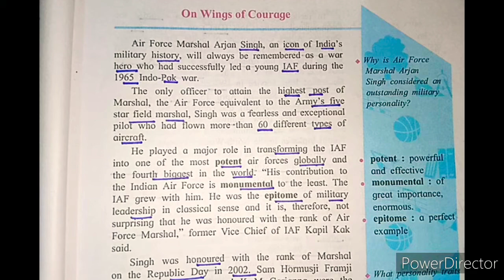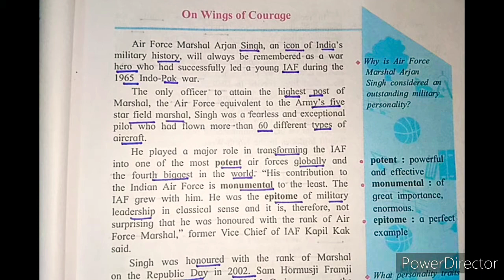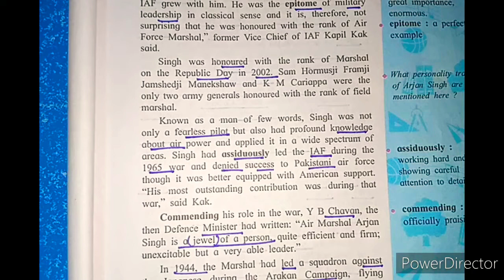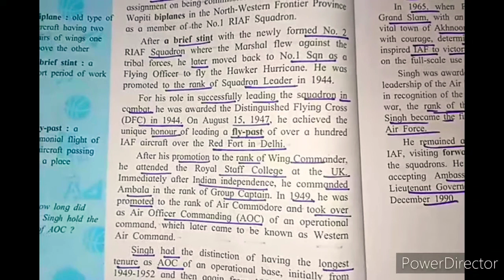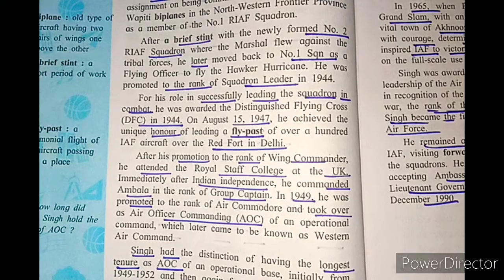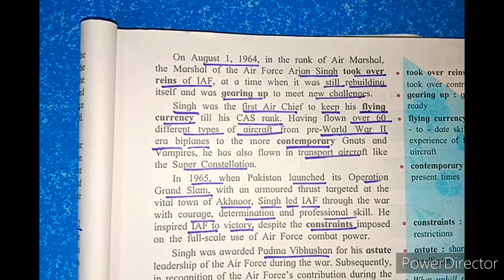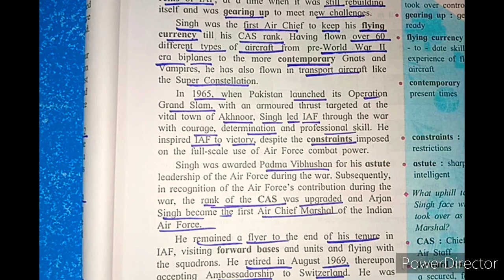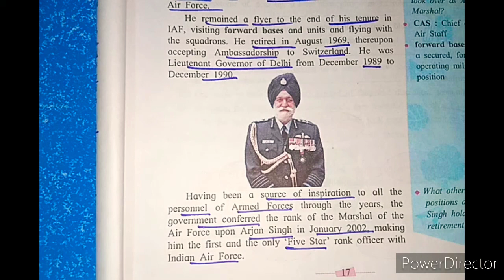SSC ENGLISH 1.3 On Wings Of Courage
SSC Maharashtra board English 1.3
On Wings of Courage